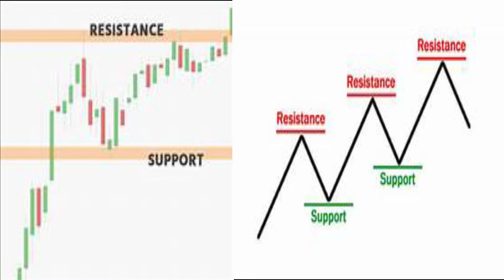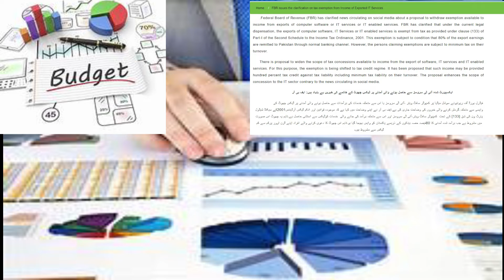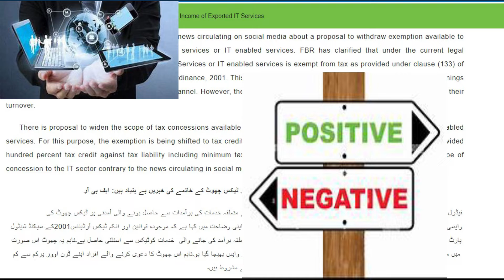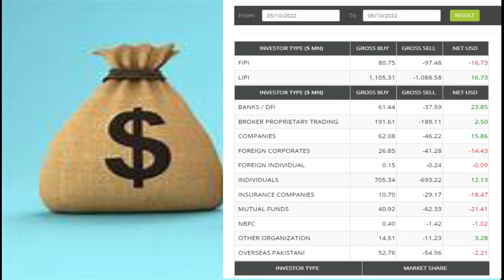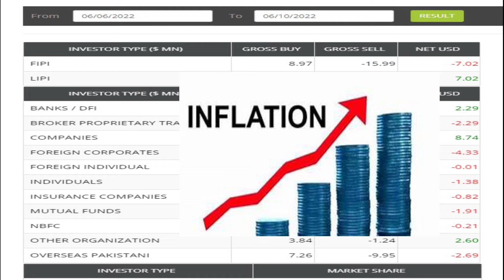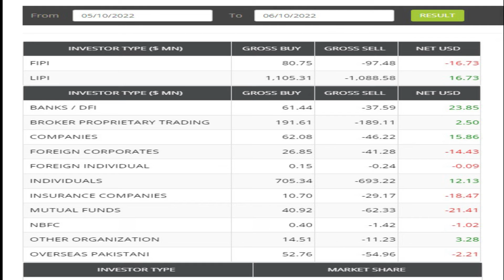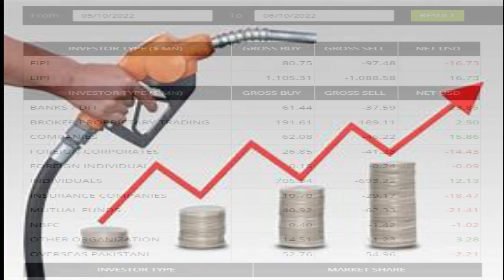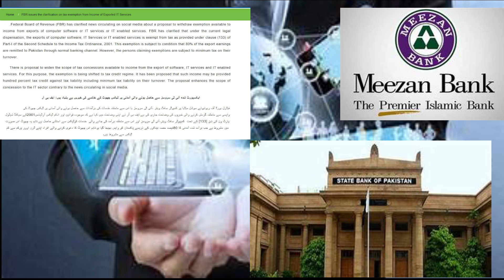PSX direction what will be next weekly review (IT/banking) sectors in limelight by Amir Iqbal/team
Video edited and produced by Amir Iqbal's Team member Abdullah (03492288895)